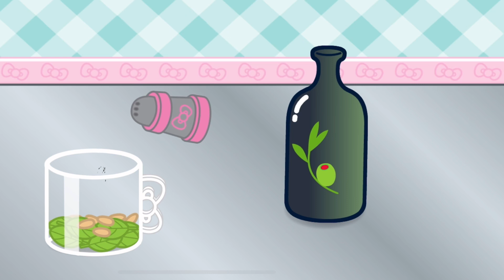HELLOKITTY KEMBALI LAGI ⁉️ || KARTUN ANAK ANAK || KUCING LUCU